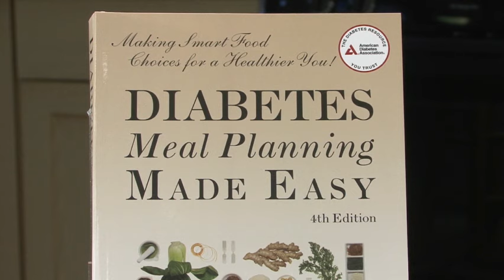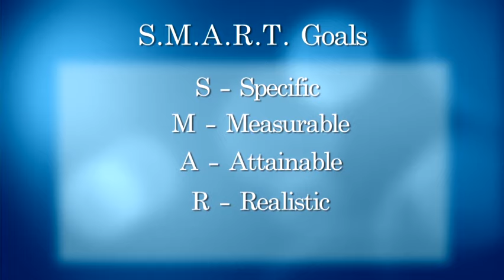Meal Planning Made Easy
Hope S. Warshaw, MMSc, RD, CDE, BC-ADM, is a nationally recognized dietitian and certified diabetes educator. Hope reveals secrets to eating healthy with diabetes including what to eat, practical shopping, and meal planning from Diabetes Meal Planning Made Easy.